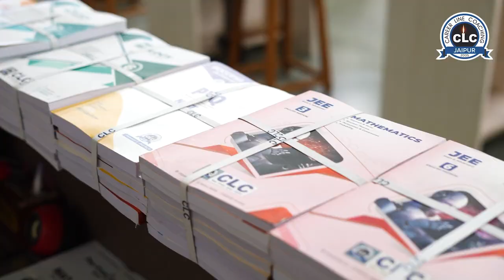Shape your future with CLC's NEET, JEE, and Pre-Foundation courses.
Experience quality education with our NEET, JEE, and Pre-Foundation courses and get one step closer to your dream career.
👉Key Features
✅ Strong Academics
✅ Experienced Faculties
✅ Motivation & Meditation
✅ Stress Free Environment
✅ Unparallel Results
✅ Strong Roots of Reliability
Admissions Open
Session: 2023-24
NEET • IIT-JEE • OLYMPIADS
New Batches : Every Monday
📌 Campus- I: "उदयस्थली" - Shriram Tower, 10-B Scheme, Gopalpura Bypass, Jaipur
📌 Campus- II: "विजयस्थली"  F-14, Rampath, Shyam Nagar, Sodala, Jaipur